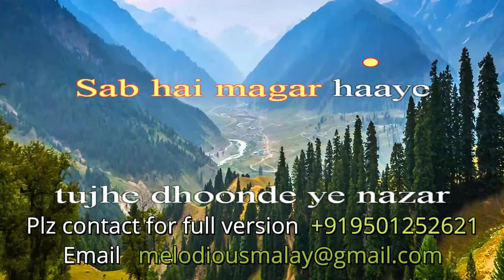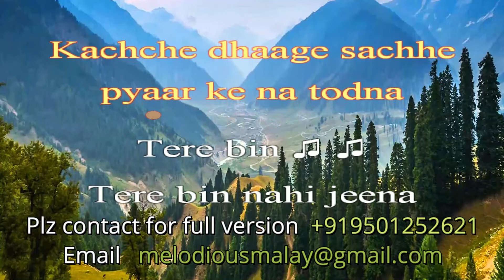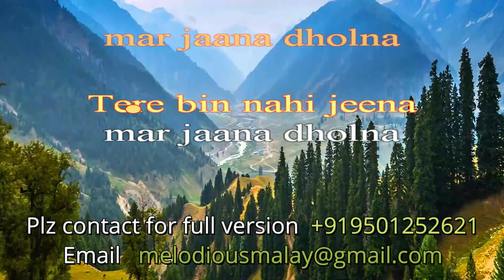Upar Khuda Aasmaan Neeche-Tere Bin Nai Jeena-Female Version-Lata-Karaoke with Lyrics